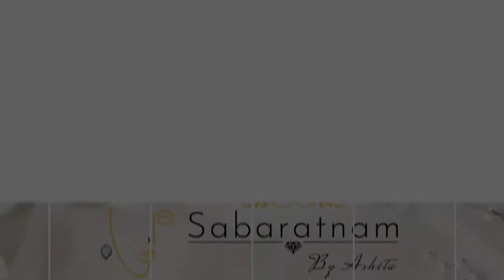Traditional Emerald & Ruby Stone Brass Bangles | SBA20088005 | Sabaratnam by Ashita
Traditional Emerald & Ruby Stone Brass Bangles
Product Code- SBA20088005
Available in size- 2'6 & 2'8
Colors- Ruby Stones & Green Emerald Stone
To check out, please visit our Instagram page!
To order this jewellery, please quote the mentioned product code to us on-

We hope you loved this video and to view more of our stupendous collection, please visit us on the links mentioned above.

Happy shopping with us :)